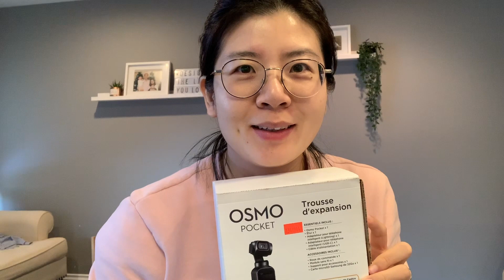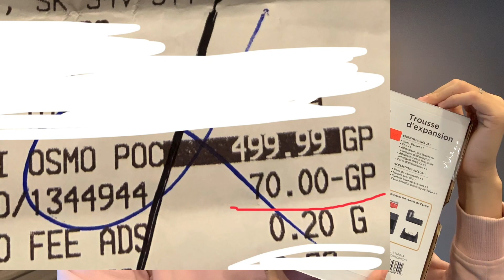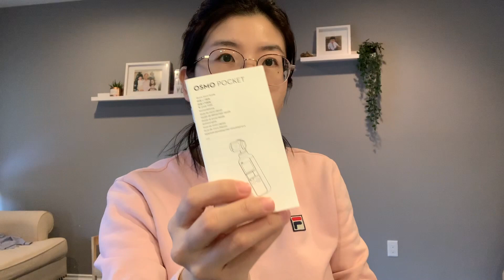osmo pocket 开箱| vlog 神器| Costco居然有卖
前两天得知Costco居然有卖osmo pocket，心动了一动，今天被我老公一鼓励，立马开车就去了Costco把它领回了家。这个视频就是一个简单的开箱，看看里面都有啥，等用一段时间，再给大家汇报使用感受！简单概括的话，就是vlog越来越流行，这个osmo pocket体积小巧，稳定性高，对于刚开始拍摄vlog的新手来说，是个不错的选择，避免了拿着手机摄像机在人群里拍拍拍的尴尬～👍